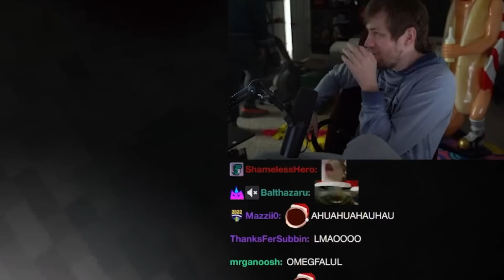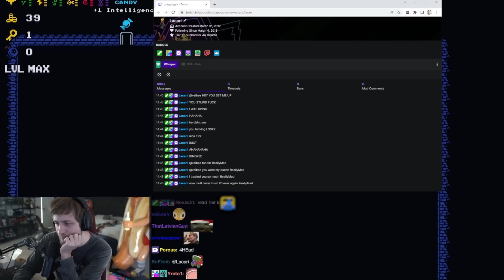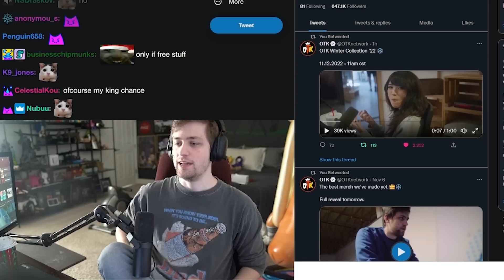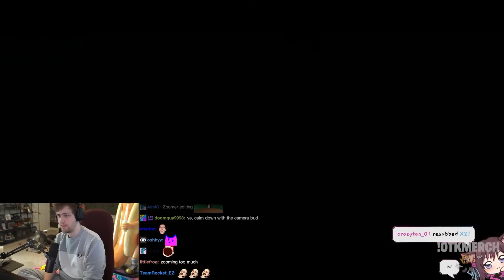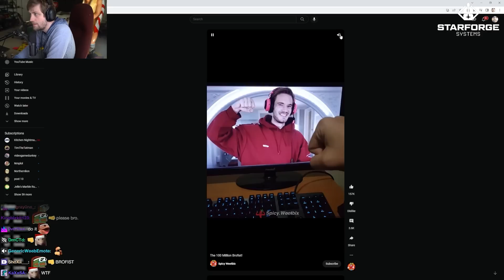She wanted me to Brofist her...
▶ Edited: MTee
▶ Produced: Mako
▶ Thumbnail: Blankface